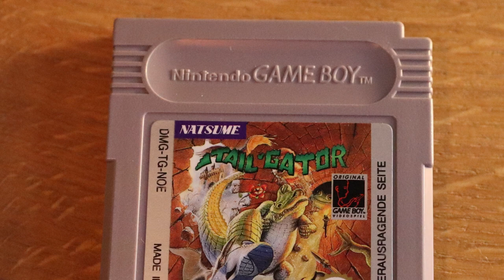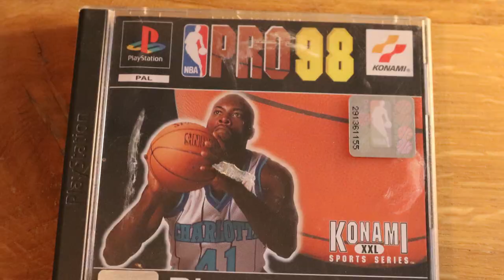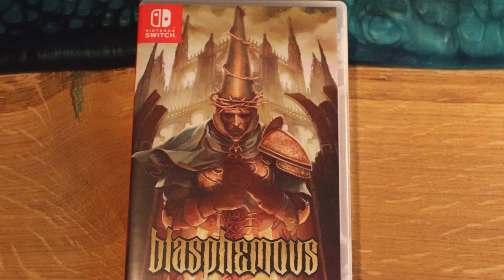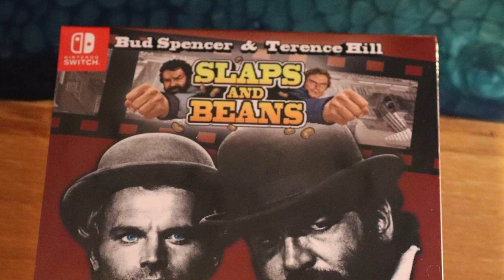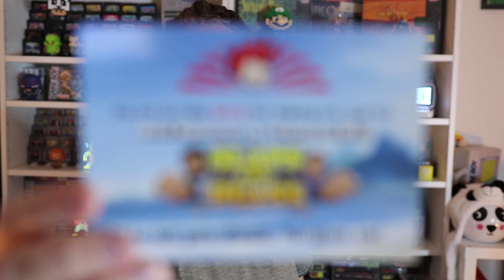Etwas Retro und die längste Lieferzeit ever! Retro Panda Pickups #18!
Retro Börsen finden derzeit ja leider nicht statt, aber trotzdem sind einige neue Spiele in meine Sammlung gewandert. Darunter eines mit einer enorm langen Lieferzeit!